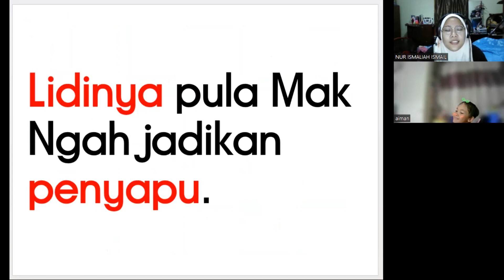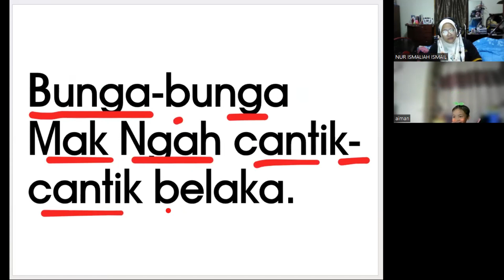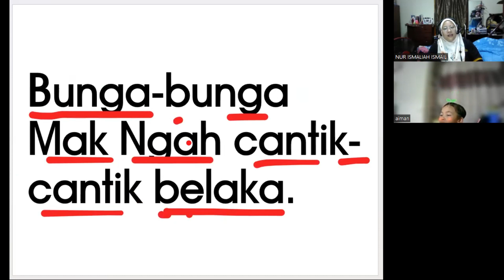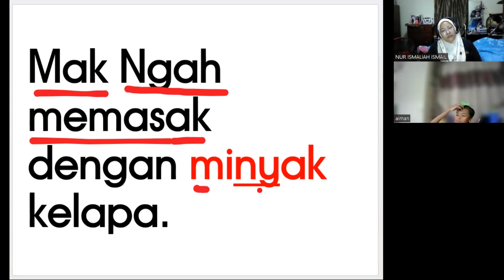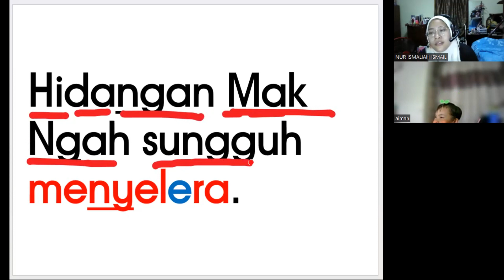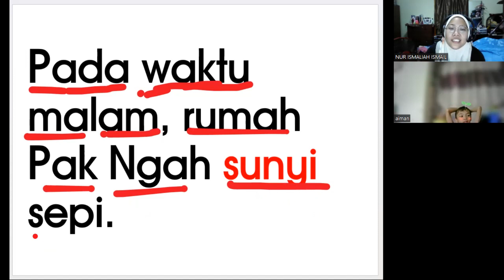KelasMembacaOnline.com - AIMAN - WZ092 - 9T 4B - Bacalah Anakku Buku 8 - 121 SESI